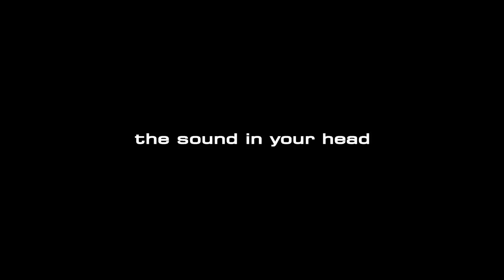Blackstar is... the sound of BONES UK | Featuring Carmen Vandenberg and Rosie Bones | Artist 30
Carmen Vandenberg and Rosie Bones from Bones UK talk about their love for music and tone. Both use pedal platform friendly Artist 30 and Artist 15.